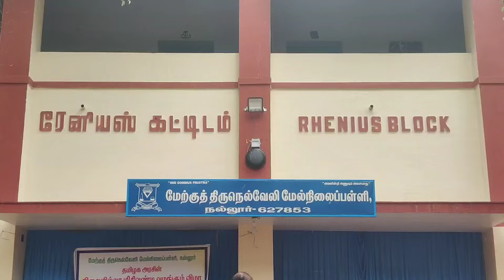நல்லூர் மேற்கு திருநெல்வேலி மேல்நிலைப் பள்ளியில் மாணவர்களுக்கு இலவச சைக்கிள்